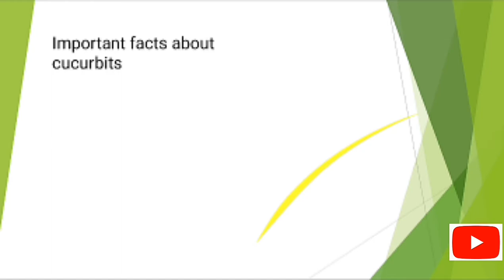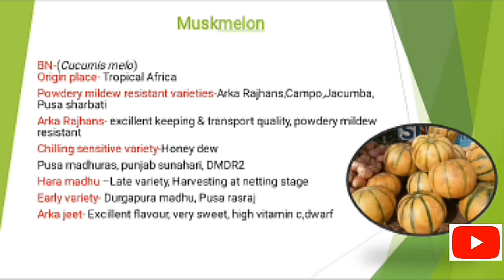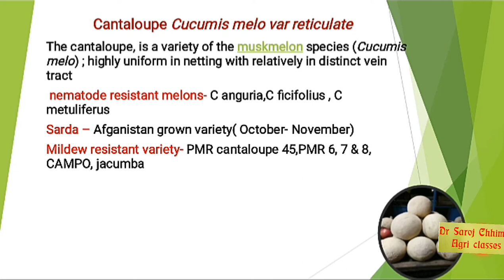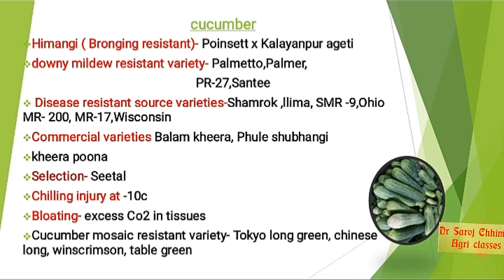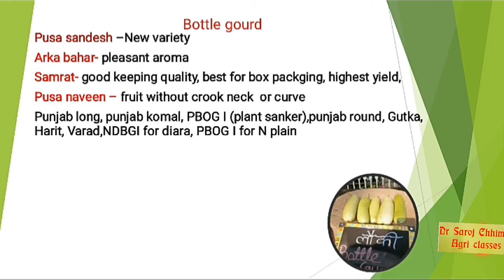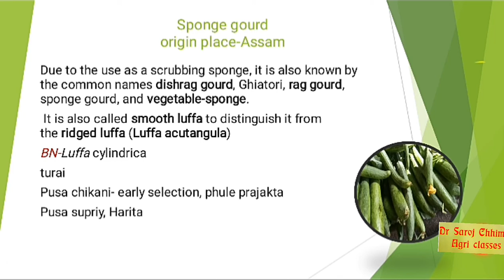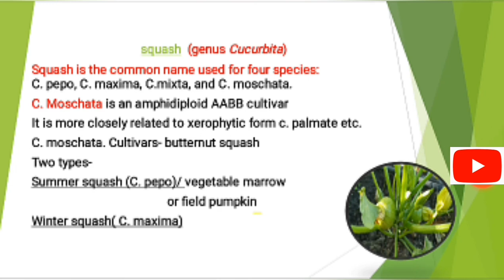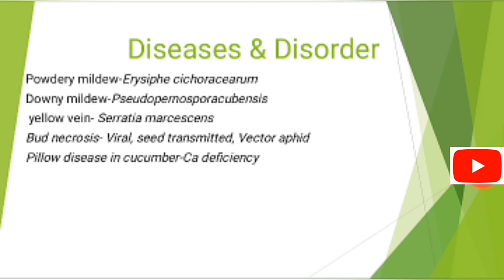Botanical discreption and varieties of Cucurbits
Note-
• The recommendations in this article are based upon information obtained from the cited sources.
• The content of this article should not be substituted for the professional dealing with the specific crop.
• It should be used as a quick reference for information about particular crop production.